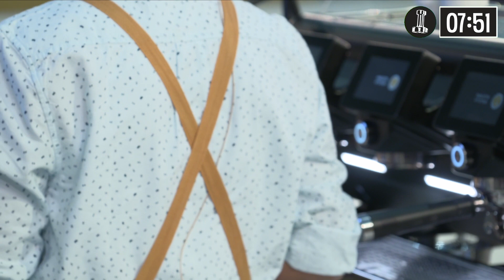Renzo Ruiz Roman, Peru — 2022 World Barista Championship: Round One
Renzo Ruiz Roman, Peru | MamaQuilla